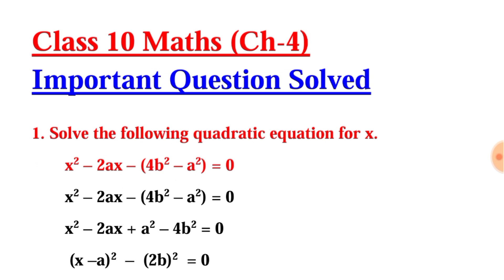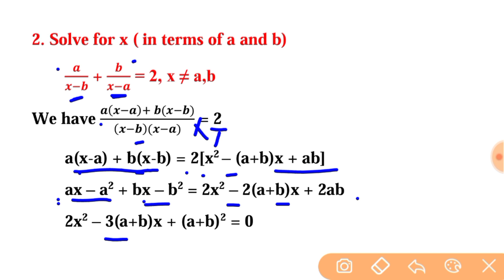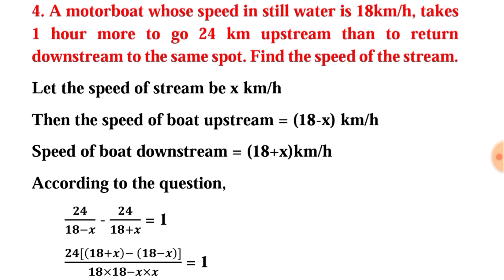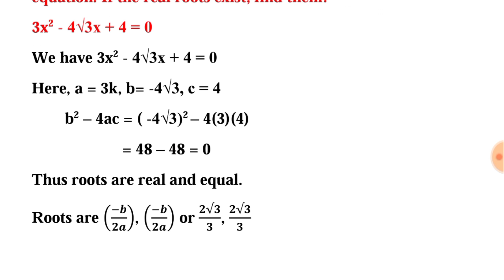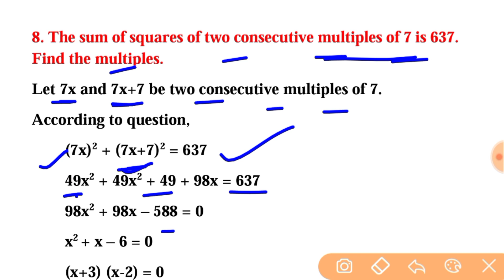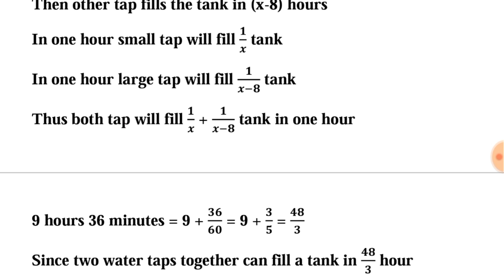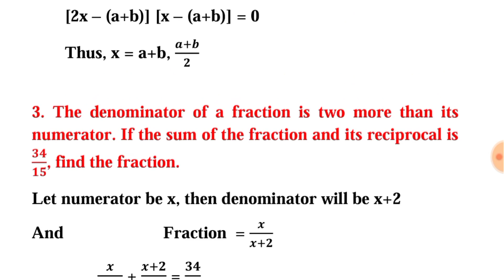Class 10 Maths Chapter 4 Quadratic Equation Important Question for CBSE Term 2 Board Exam 2022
Class 10 Maths Important Question Chapterwise,
Important Question of Standard Maths Class 10 Term 2 Exam,
Important Question of Basic Maths Class 10 Term 2 Exam,
Repeated Question of Class 10 Maths,
Most Important Question of Class 10 Maths,
Class 10 Maths Chapter 4 Important questions,
Quadratic Equations Important Question,